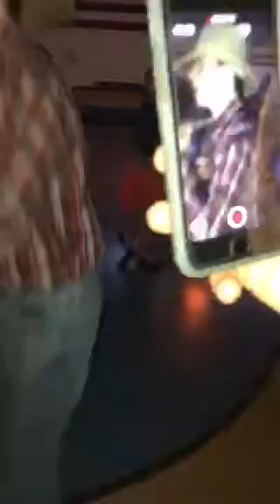Crazy dancing lol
At the end of the year dance the yodeling kid arrived